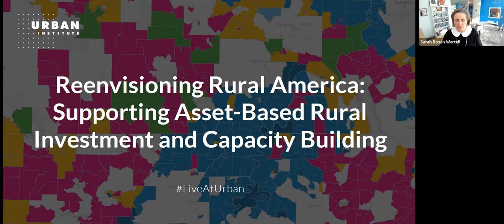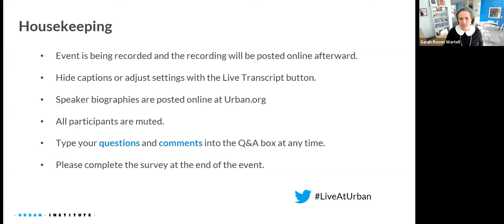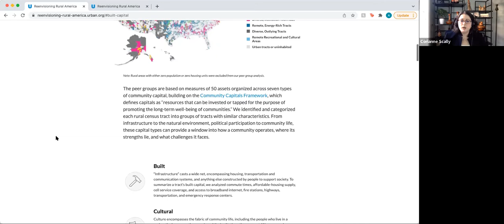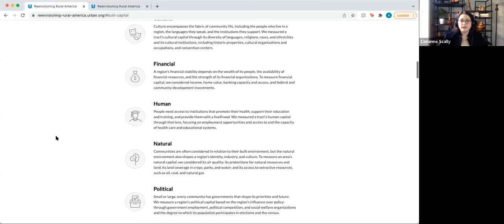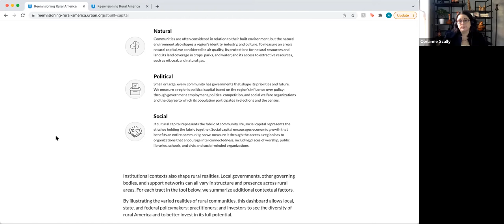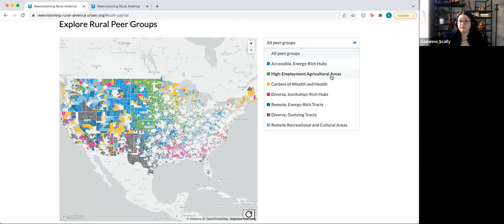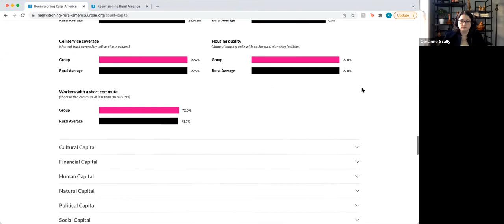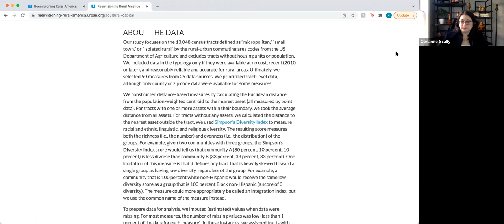Reenvisioning Rural America: Supporting Asset-Based Rural Investment and Capacity Building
There is no single rural America; its communities have diverse industries, cultures, and people. But definitions of these areas tend to lump them together under the catchall of “not urban” and focus on what these communities are perceived as lacking. These practices result in rural communities being categorized by their challenges, not their strengths, obscuring their varied realities. Rural communities are much more than what they need. Many are rich in resources, diversity, and potential. By better understanding these strengths, policymakers from the local to the federal level, practitioners, and investors can build on communities’ potential to better target investment and support.

Please join the Urban Institute for a discussion about how we can better understand the strengths of rural communities and how to leverage their assets. We will begin with remarks by Xochitl Torres Small, under secretary for rural development in the US Department of Agriculture, followed by a demonstration of Urban’s new typology and dashboard with national data on rural census tracts and peer groups that support asset-based rural investments and capacity building. After the demonstration, a panel of rural stakeholders will discuss the opportunities and challenges of identifying rural assets and using an asset-based investment framework.